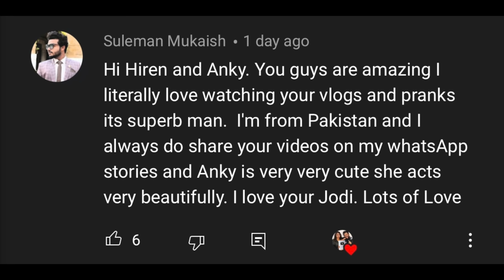PERMANENT MARKER ON HER FACE | PRANK ON GIRLFRIEND IN FLIGHT | GONE SUPER CRAZY